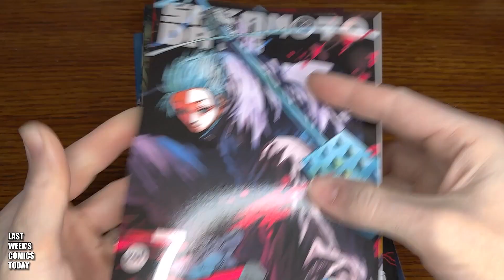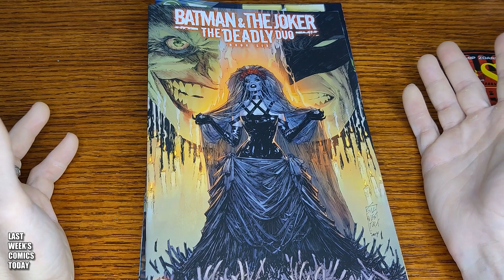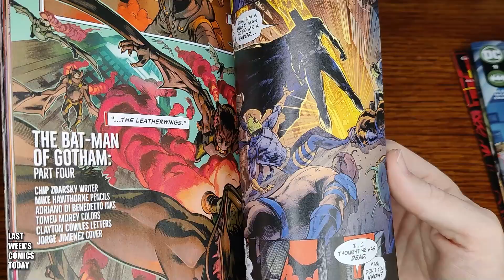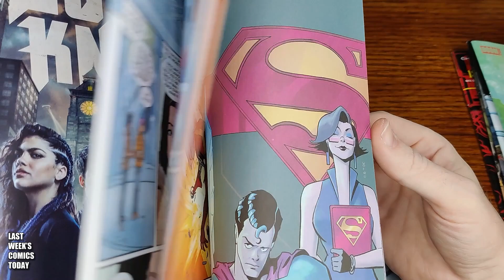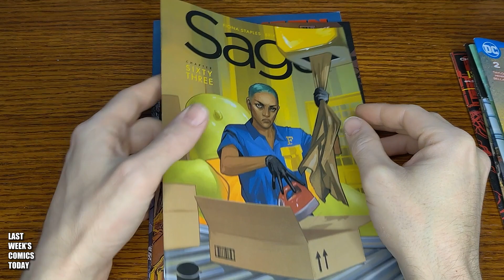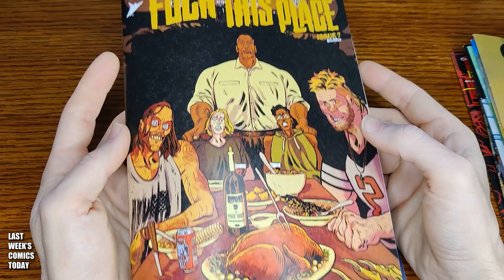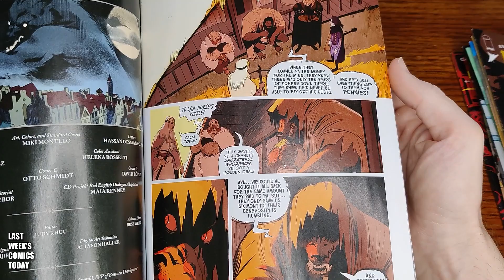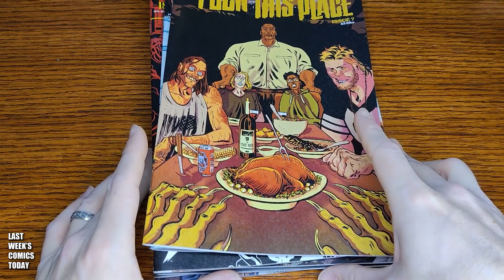Last Week's Comics Today - Tuesday, April 11th, 2023 - Comic Reviews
Last Week's Comics Today - Tuesday, April 11th, 2023

Comics that came out on Wednesday, April 5th, 2023.
Today I take a look at:

”Sakamoto Days” vol. 7 (preview)  |  VIZ BOOKS
”Stillwater” #18  |  Image Comics
”Batman and the Joker: The Deadly Duo” #6 |  DC Comics
”Poison Ivy” #11 |  DC Comics
”Batman” #134 |  DC Comics
”Mosley” #3  |  BOOM! Studios
”Adventures of Superman: Jon Kent” #2 |  DC Comics
”Saga” #63 |  Image Comics
”I Hate This Place” #7 |  Image Comics
”Witcher: The Ballad of Two Wolves” #4 |  Dark Horse Comics
”Northern Blood” #3 |  Blood Moon Comics

(0:00) Intro
(0:08) Sakamoto Days vol. 7 (preview)
(0:42) Stillwater #18
(1:34) Batman and the Joker: The Deadly Duo #6
(4:00) Poison Ivy #11
(5:15) Batman #134
(7:00) Mosley #3
(8:23) Adventures of Superman: Jon Kent #2
(11:21) Saga #63
(13:17) I Hate This Place #7
(14:30) Witcher: The Ballad of Two Wolves #4
(17:00) Northern Blood #3
(18:03) Pick of the Week

Ratings of the comics reviewed on this channel range from E, T, T+, and M.
May contain moderate violence, mild profanity (both on the page and/or spoken aloud), graphic imagery and/or mature themes.